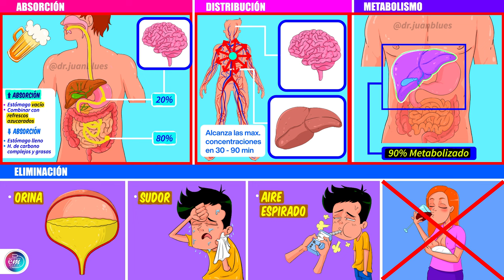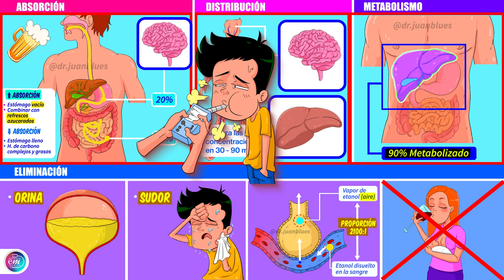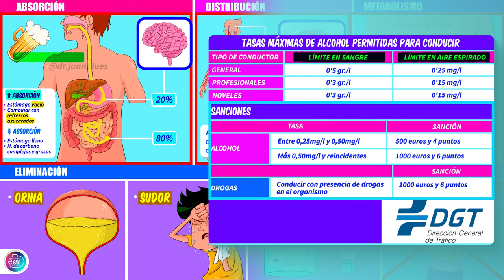CÓMO FUNCIONA EL ALCOHOLÍMETRO : TEST DE ALCOHOLEMIA ‼️ - EL ALCOHOL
Muy buenas amigos, soy el dr. Juan Blues y hoy estudiamos:
"CÓMO FUNCIONA EL ALCOHOLÍMETRO" ⁉️

📚 Este vídeo es un fragmento del vídeo:
"EFECTOS DEL ALCOHOL EN EL CUERPO"‼️

📍Sabes qué hace EL ALCOHOL en tu CUERPO⁉️
📍Sabes por qué NOS EMBORRACHAMOS⁉️
📍CUÁNTO DURA EL ALCOHOL en el cuerpo⁉️
📍Conoces las vías metabólicas principales que lo degradan⁉️
📍ó por qué LAS MUJERES se emborrachan con más facilidad⁉️
📍Qué pasa cuando BEBES alcohol⁉️
📍Conoces los EFECTOS DEL ALCOHOL en el corazón y sistema cardiovascular ó circulatorio; sistema nervioso, sistema digestivo, sistema renal y sistema reproductor ⁉️
📍ó sabes cómo funciona el ALCOHOLÍMETRO en el TEST DE ALCOHOLEMIA que hace la policía⁉️

📍Empezamos‼️...

📍Puedes seguirnos en Instagram:

📚INSTAGRAM personal: @dr.juanblues

Y GRACIAS POR SEGUIR CRECIENDO CON NOSOTROS...😘